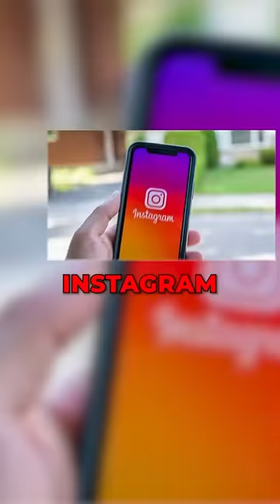He is the Richest Man in the world